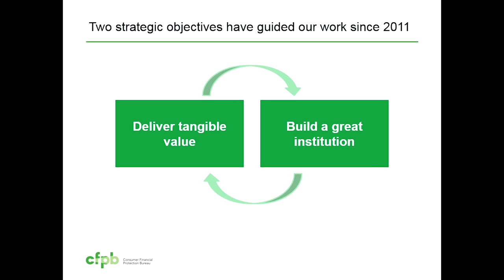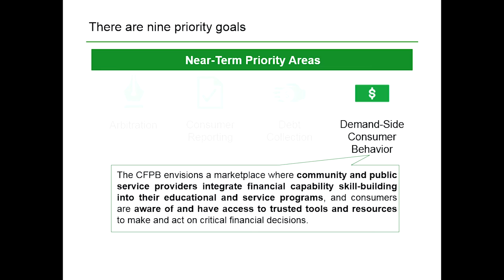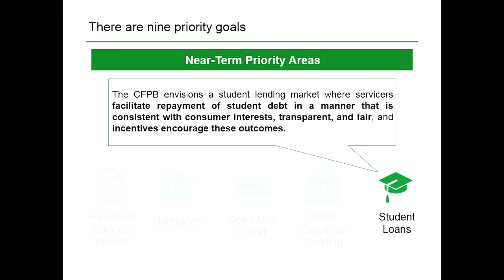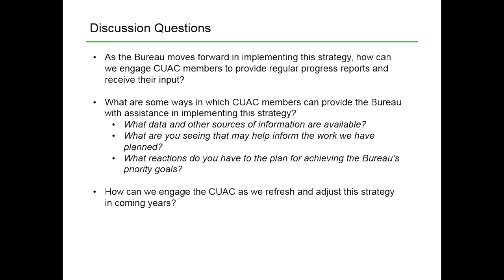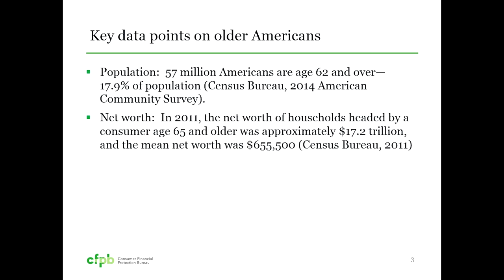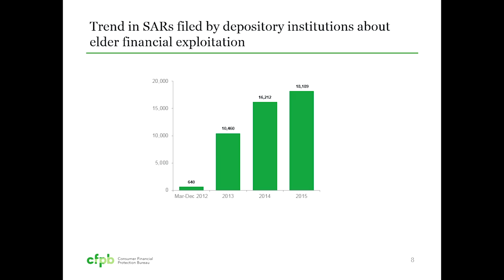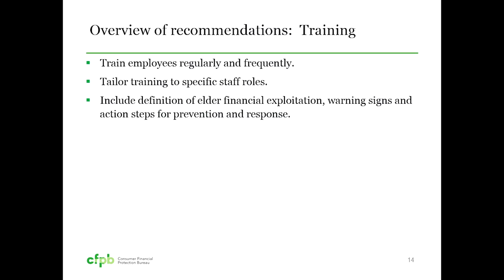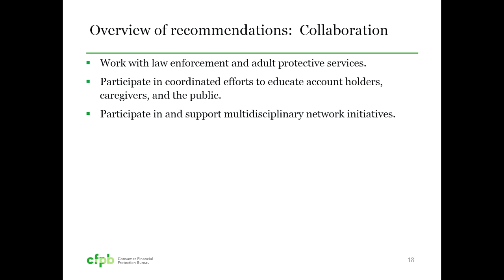Washington, DC: CUAC Meeting 3/24/2016